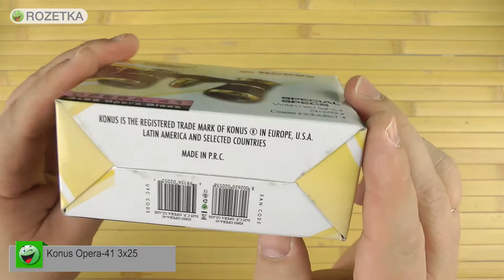Распаковка Konus Opera-41 3x25